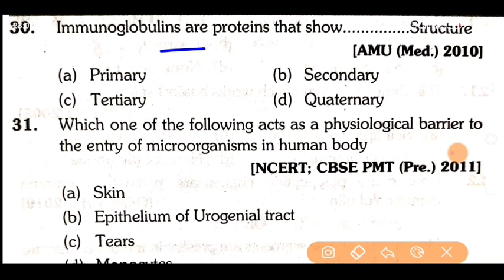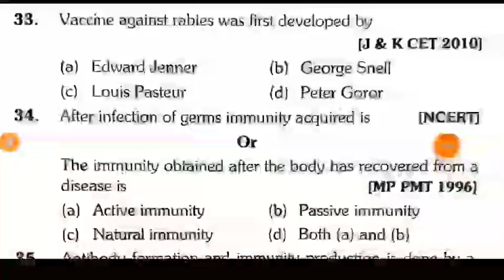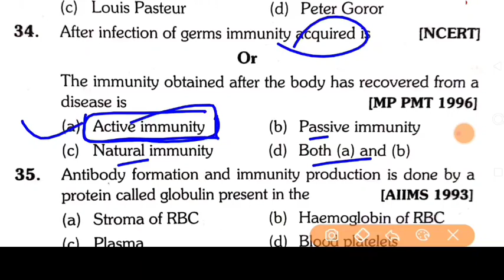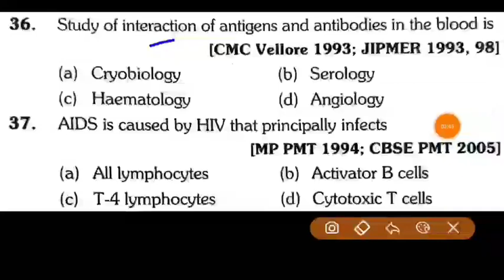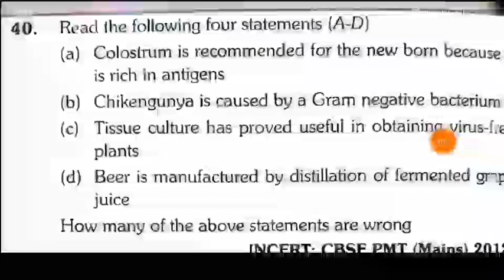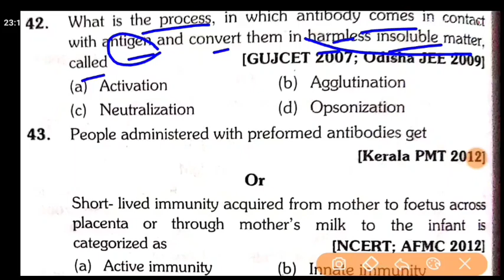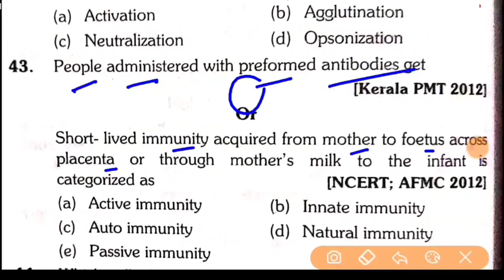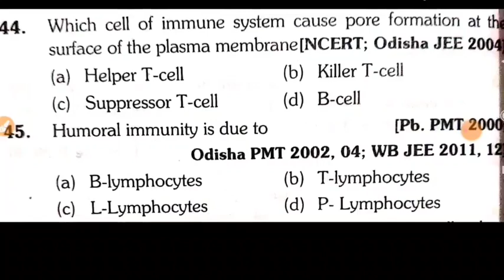Biology most important questions || जीव विज्ञान के महत्वपूर्ण questions